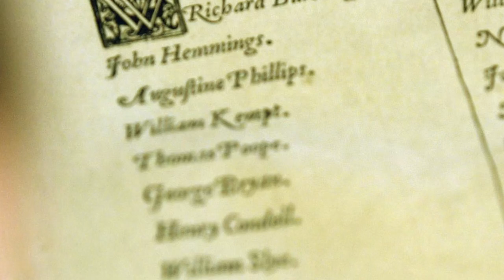ON WILLIAM SHAKESPEARE’S 400TH ANNIVERSARY, 400 WORDS HE INTRODUCED TO THE ENGLISH LANGUAGE